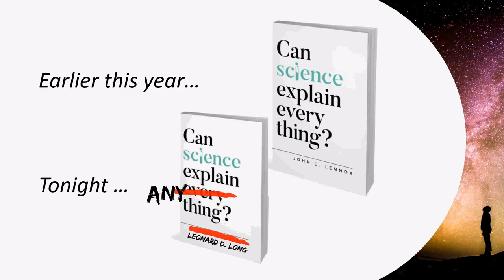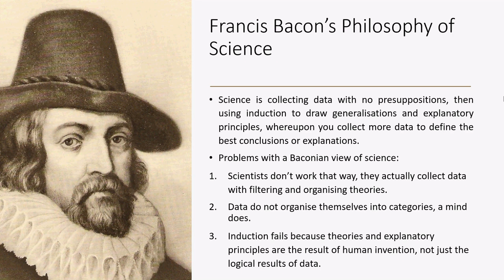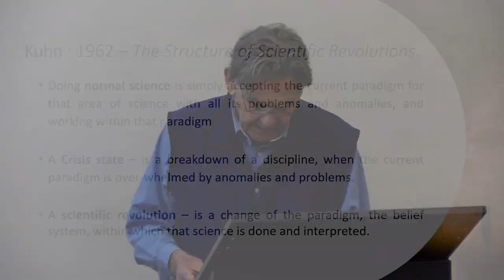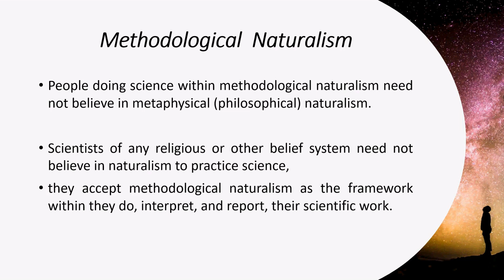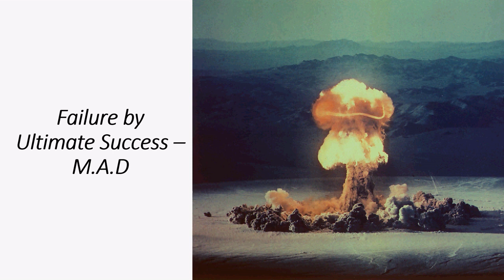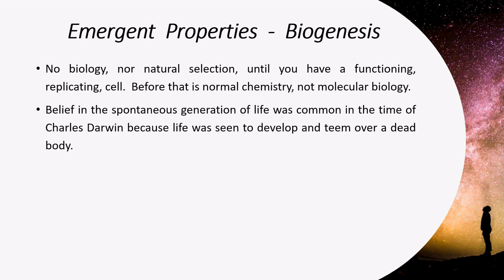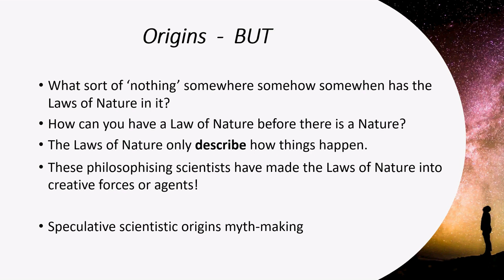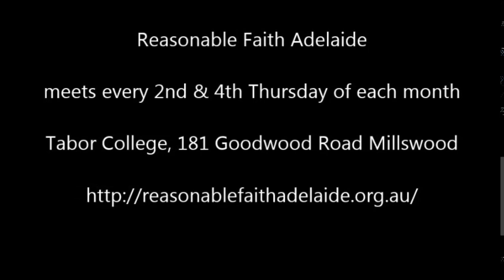The philosophy and Limits of Science - by Dr Leonard Long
John Lennox has challenged whether science can prove everything?  However, in this presentation, Dr Leonard Long will address the question, “Can science prove anything?”  Science is practised within a belief system based on unprovable presuppositions, and can study only the patterns of behaviour of an already given functional, predictable, universe.  Scientists who wander into bad philosophy will be critiqued, as will scientism - the overblown belief in science.

So Leonard’s address includes the following topics:

    Nature of science,
    Scientism,
    Methodological naturalism,
    Ideological corruption within science, and
    Interference of politics and funding within science.